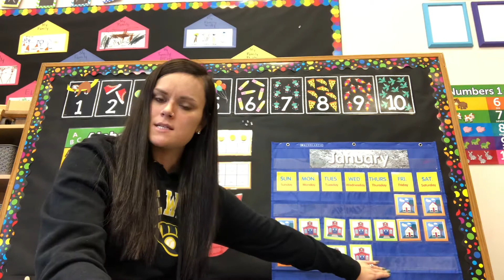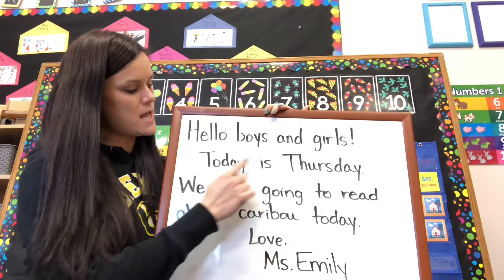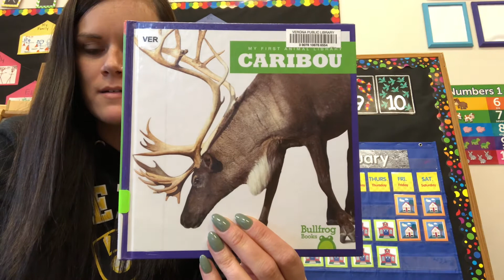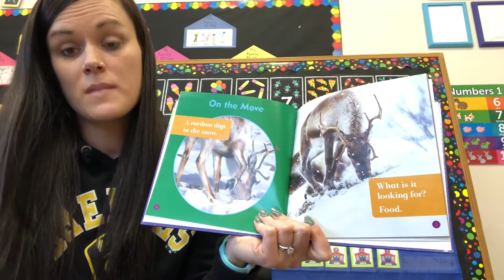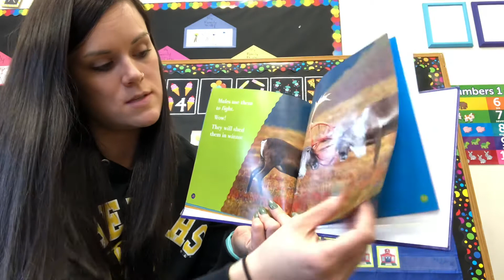Meeting and Story 1/14